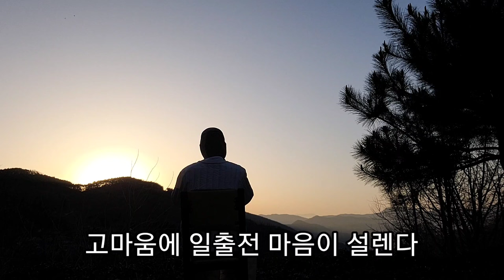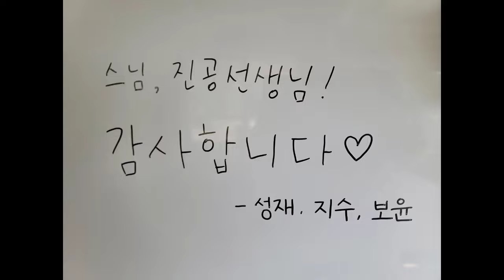승주토굴에서 떠나는 손님께 비밀리에 내어놓고 자랑 좀 했습니다 ~ 떠나는 걸음 막고 독수리 막춤에 고라니까지 내달렸네요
2박3일간 프라나호흡식 체험하기
녹듭식이나 과일식 선택가능
태양호흡이나 자연치유체험
무엇보다승주 딘공선생의 삶을 엿볼수 있다
만남은 이별을 준비해야 한다
승주는 유난히 성장하는 청춘에 애정이  많다
살아갈 날들이 많기도하고
그 힘든 여정을 겪어야 한다는 삶의 경험에서 오는
애정이다

만났고 체험했고 흡수했다면
 삶에서 녹여내야한다
 체험자들이 들판 원두막에서 느낀 야생 스테이가
살아가는데 좋은 영양분이 되길 기대해본다